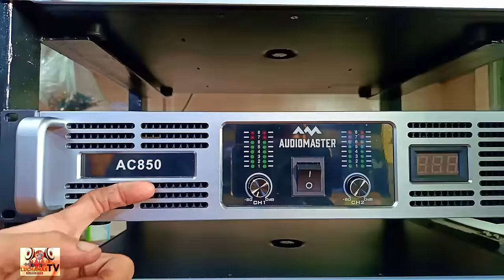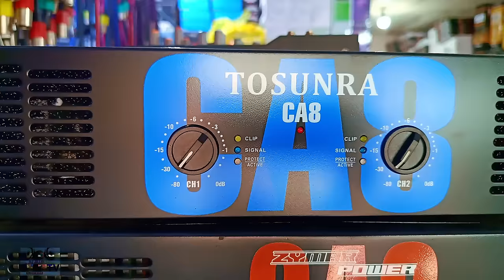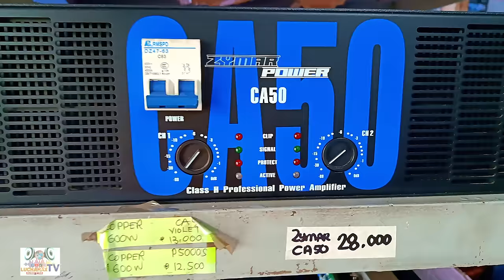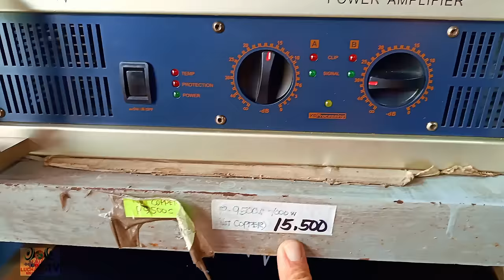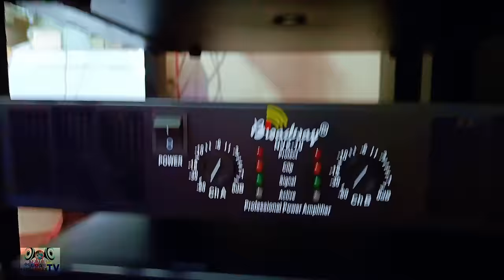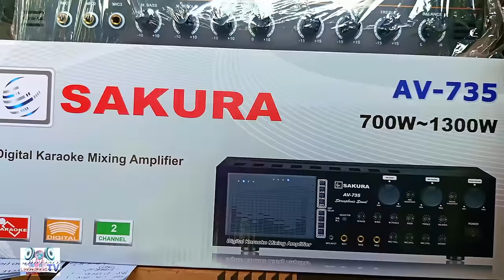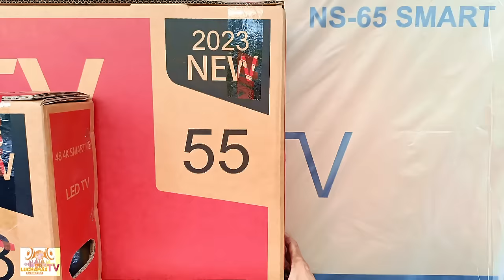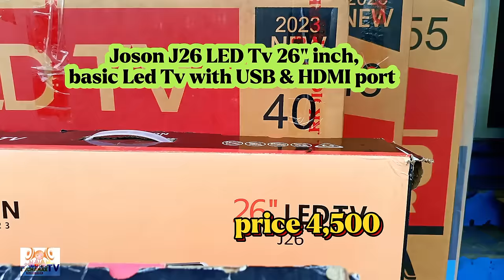mga bagsak presyo ng smart tv, power amplifier & line array speaker sa Malabon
1. Travel & Road background good vibes
2. Fashionable fast paced & energetic EDM
3. Esthetic
4. Peaceful
5. Windy hill
6. No bass ver comical syhth Metallophone